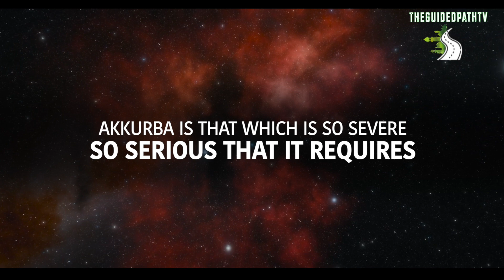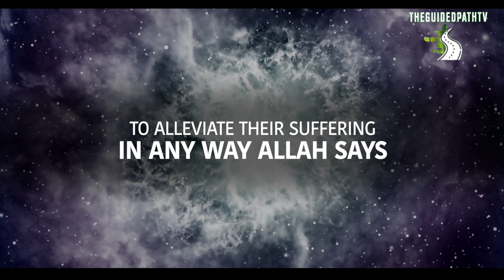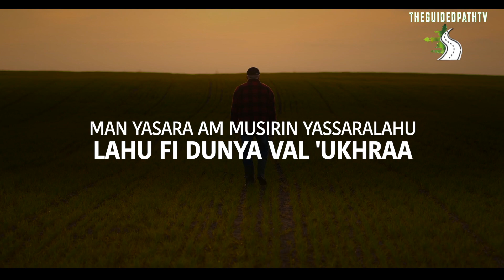IF YOU MAKE THIS, ALLAH WILL MAKE EASY FOR YOU